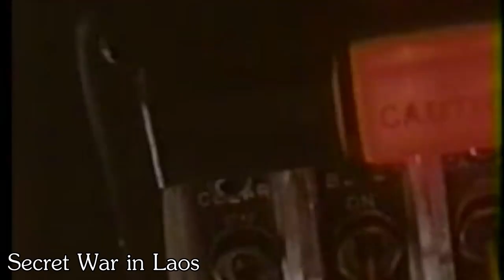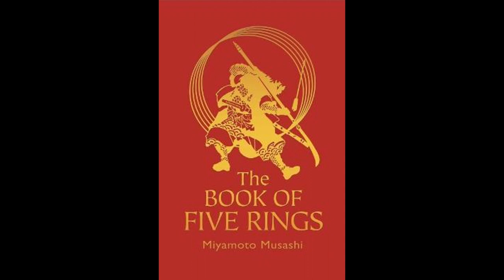ลุง ตู่ เรม (Tu lam) Ronin l Airsoft How To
0:00 ประวัติ
3:11 แนวคิด แกะ สุนักต้อนแกะ และ หมาป่า
4:28 เริ่มต้นเป็น green berte
5:55 เหตุการสำคัญเปลี่ยนชีวิต
6:55 ภารกิจที่ประทับใจ
8:42 วันที่ยากลำบาก
10:56 จุดเริ่มต้นการเป็น Ronin
12:00 คำภี5ห่วง